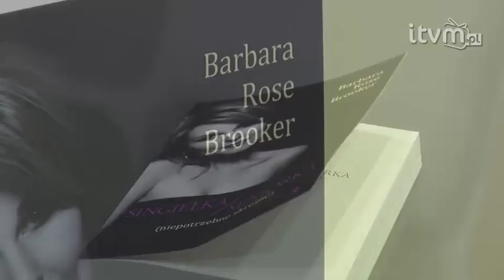Nie Przegap 25 03 14